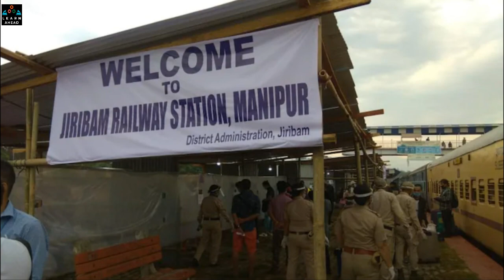Jiribam Imphal Railway Project | Assam To Manipur Railway Connectivity [Hindi]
About the video:
Hello Friends, The railway connectivity between Assam and Manipur is one of the most crucial links in the North-Eastern part of India. Here is a video on that. Hope you will like the informative content.